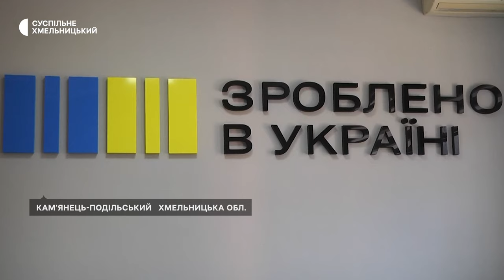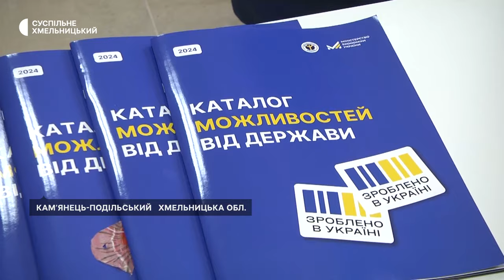Офіс "Зроблено в Україні" для підтримки малого бізнесу відкрили на Хмельниччині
Офіс «Зроблено в Україні» для підтримки малого бізнесу відкрили сьогодні у Кам’янець-Подільській філії Хмельницького обласного центру зайнятості. Він має бути майданчиком для прямого діалогу між державною та підприємцями. Про це розповів директор обласного центру зайнятості Віталій Бандирський. Із чим зверталися підприємці у першій день роботи офісу -  далі на Суспільному.